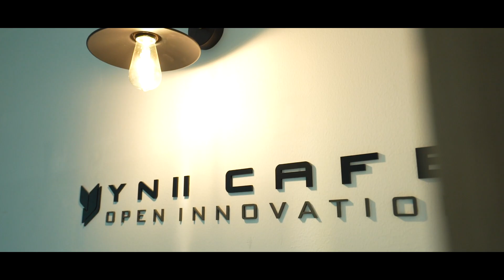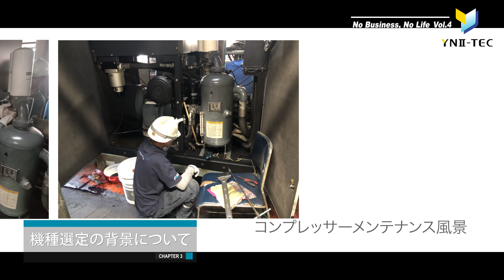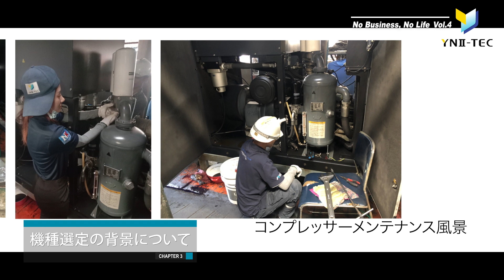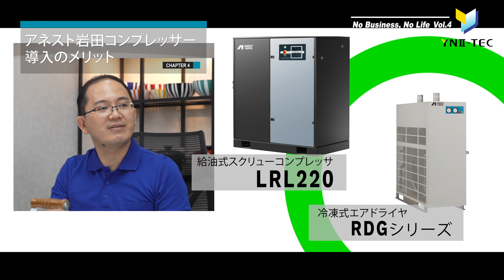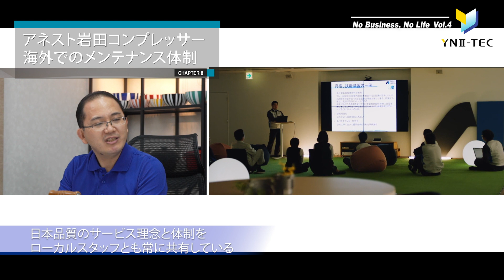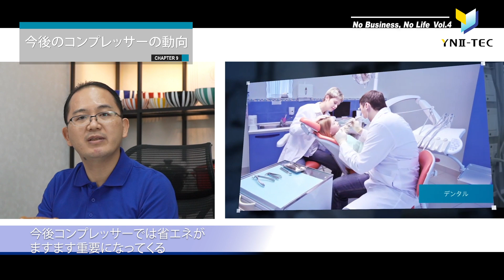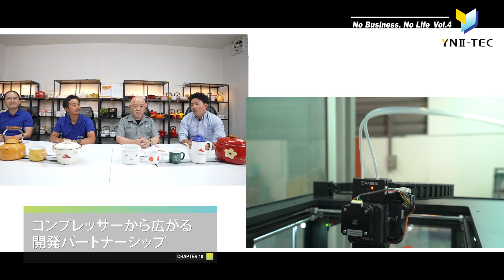No Business No Life Vol.4 コンプレッサーで省エネ SIAM FUJI WARE X ANEST IWATA ーYN2-TECH CO., LTD.ー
YN2-TECHは、３D技術や海外ネットワークを使い新しいモノづくり企業を全方位支援（機械販売メンテナンス、設計支援・デザイン・自動化・マーケティング・仕入先開拓など）

YN2-TECH provides all-round support for new manufacturing companies using 3D technology and overseas networks (machine sales maintenance, design support, design, automation, marketing, supplier development, etc.)

YN2-TECH ให้การสนับสนุนผู้ผลิตรายใหม่โดยใช้เทคโนโลยี 3D และเครือข่ายในต่างประเทศ (จำหน่ายและซ่อมบำรุงเครื่องจักร, ให้การสนับสนุนด้านการออกแบบ, การจัดทำระบบอัตโนมัติ, การตลาด, การพัฒนาผู้ส่งมอบ ฯลฯ)